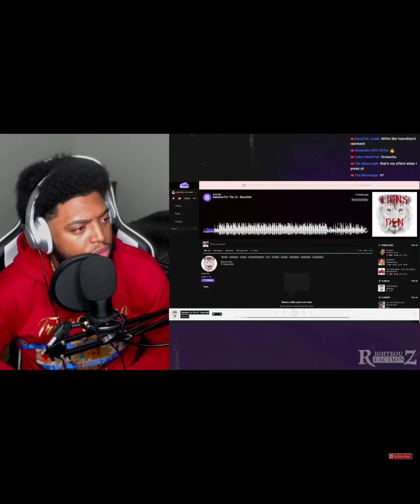Preeminent Reign Track Review